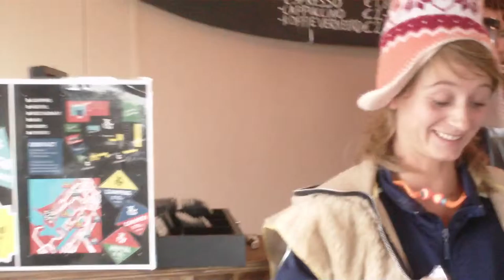FAST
Snelle skaters en surfers verzamelen zich voor de nieuwe Sjans´m erin